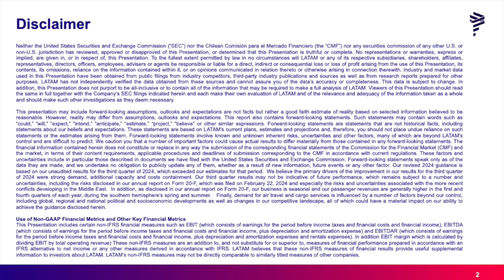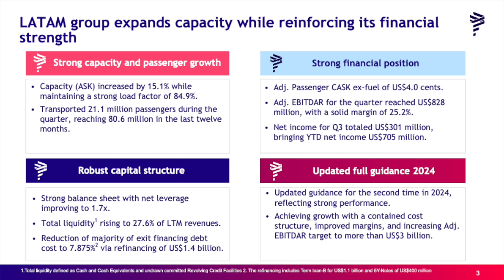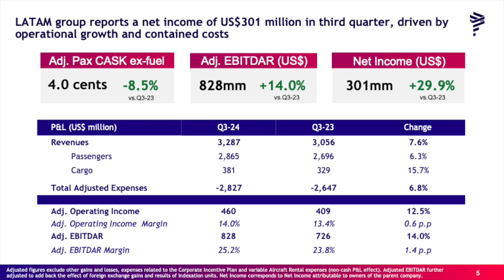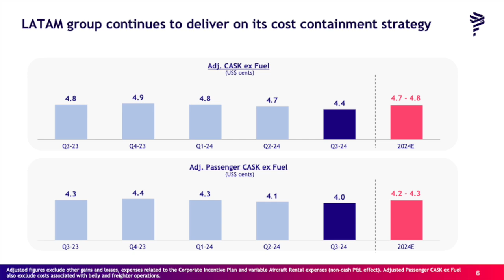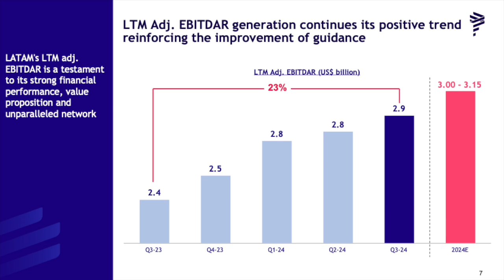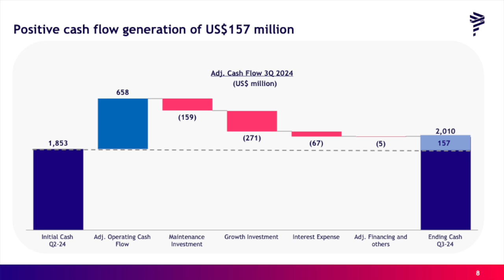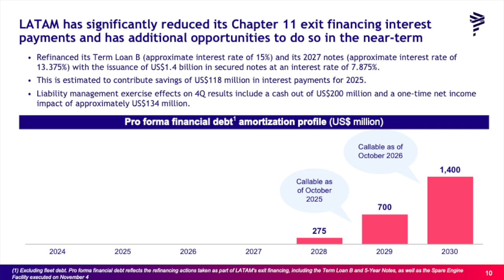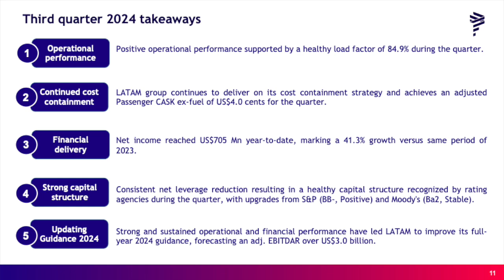LATAM Airlines Group LTM Q3 2024 Earnings Presentation